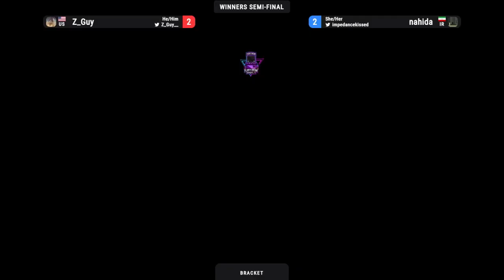Guilty Gear Strive - Flynn's Arcade 151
Flynn's Arcade & More
5869 Margate Blvd,
Margate, FL 33063, United States